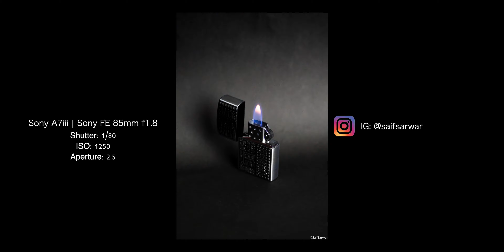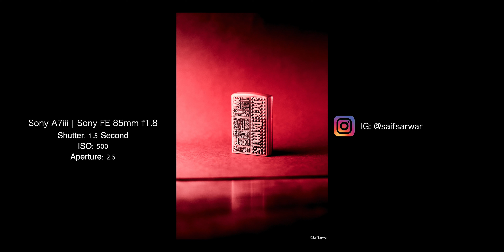Easy Product Photography at home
Gear: Sony A7iii | Sony A6400
Lens: Sony 85mm f1.8 | Sigma 16mm f1.4